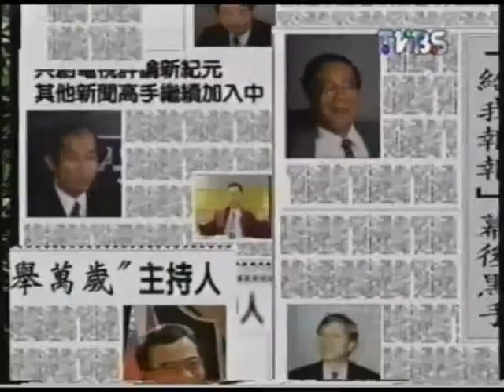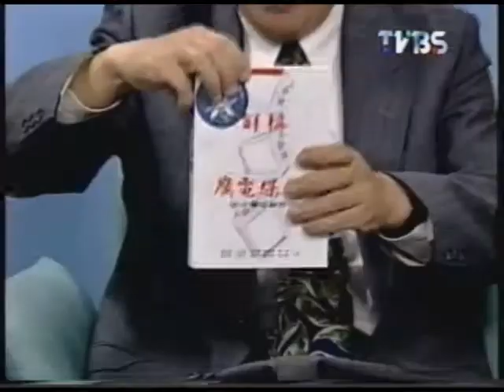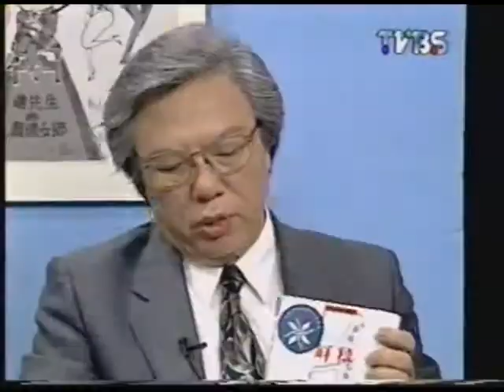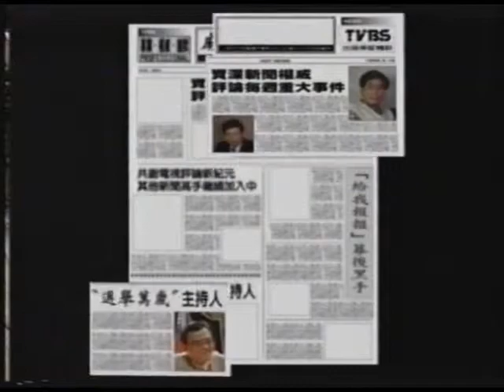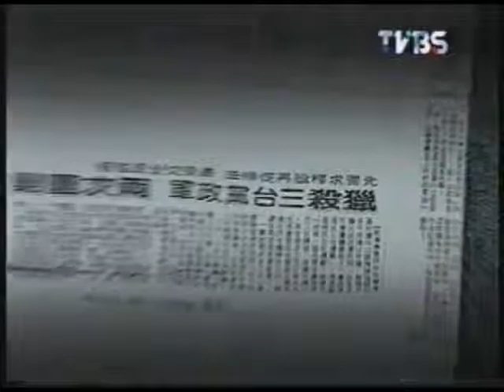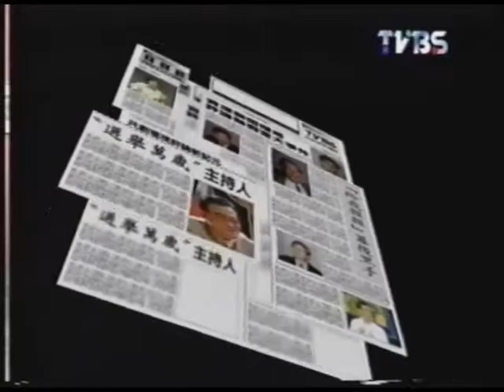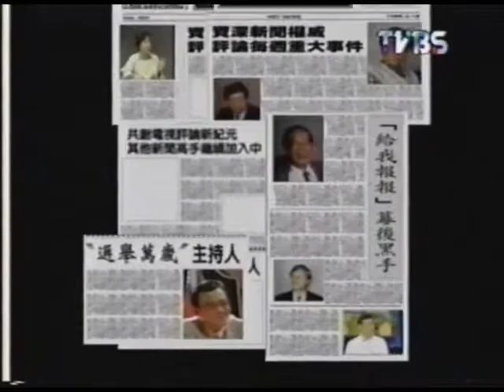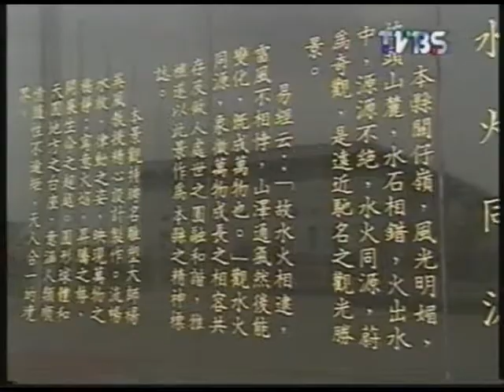麻辣新聞網1995 0408